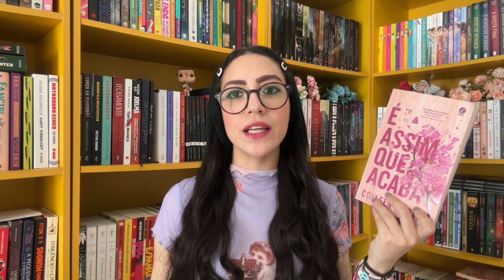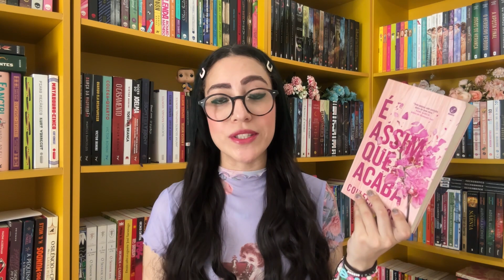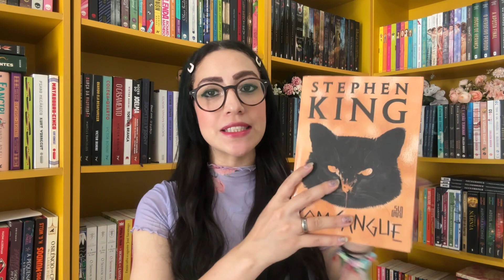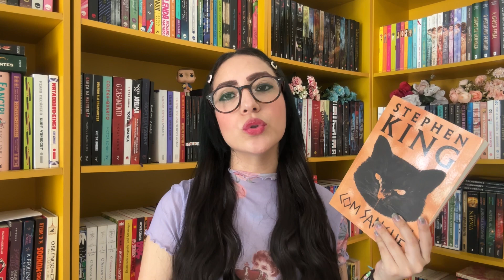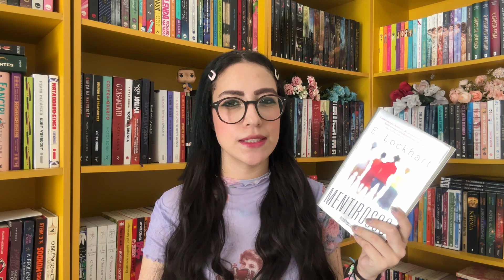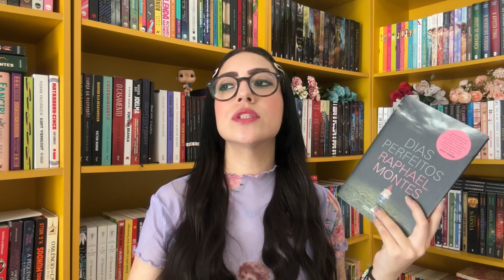LIVROS que VÃO VIRAR ADAPTAÇÃO de FILMES e SÉRIES em 2024 ✨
Nesse vídeo eu conto para vocês alguns dos livros que vão virar adaptação em 2024. Quando sair mais atualização dos demais livros eu trago aqui para vocês.

Livros mencionados:
- é assim que acaba
- tartarugas até lá embaixo
- a vida de Chuck
- o macaco
- manual de assassinato para boas garotas
- mentirosos
- dias perfeitos

minha lista de livros desejados: